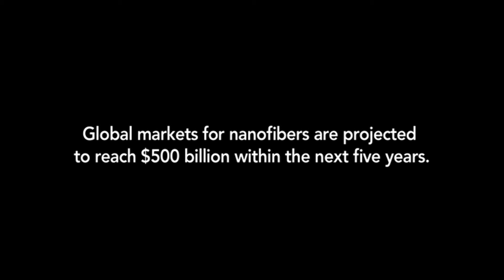UA Nanofiber Research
The University of Akron's Dr. Darrel Reneker (Polymer Science) describes how nanofibers are created, and illustrates their size relative to human hair.